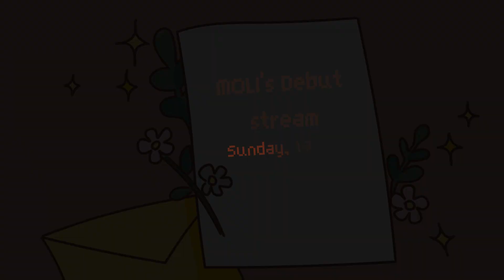[Trailer Debut ] Moli is Here!!!~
Cảm ơn tất cả mọi người vì đã xem
Hẹn gặp mọi người vào Chủ Nhật tuần này nhé!~